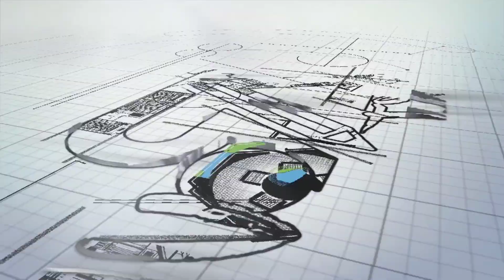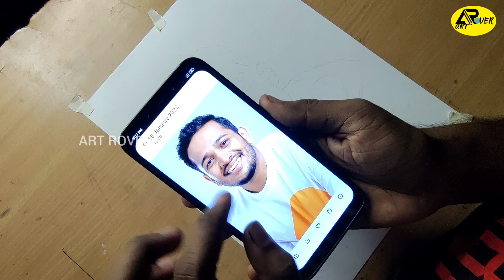Basil Joseph Drawing | Basil Josephനെ കണ്ടു